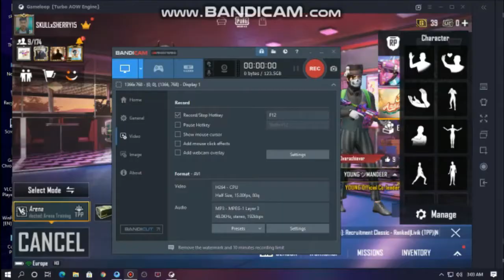LOBBY VIDEO WITH RN Janu YT AND TDM ROOM FUNNY VIDEO MEME [PUBG MOBILE] SKULL xSHERRY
RN Janu GAMING AGR AP SAB ME SY KOI B LIVE COSTOM ROOMS KHELNA CHAHTA HAI TO RN JANU YT KO SBSCRIBE KRRO YAHA PR RN JANU YT LIVE TORNAMENTS SCRIMS B KRWATY HAI TO SAB JLDI SY LIKE OR SUBSCRIBE KRO BIG FAN OF [RN JANU YT] BIG LOVE AND BIG RESPECT FOR JANU BHAI LOVE U